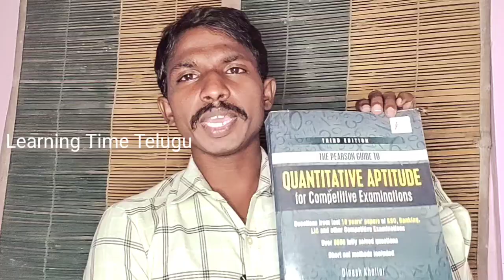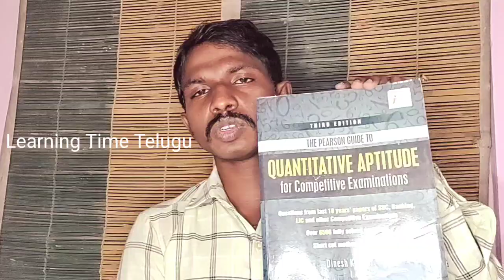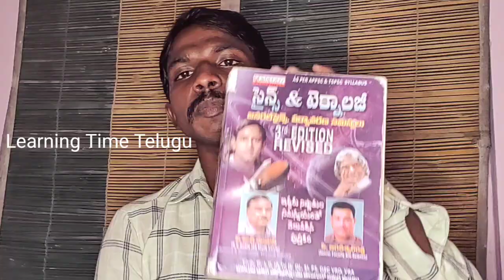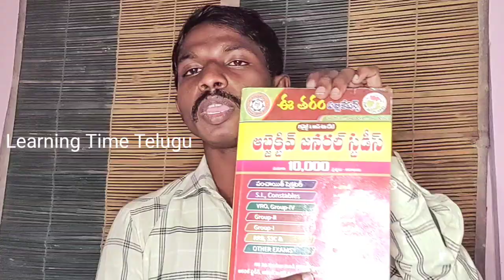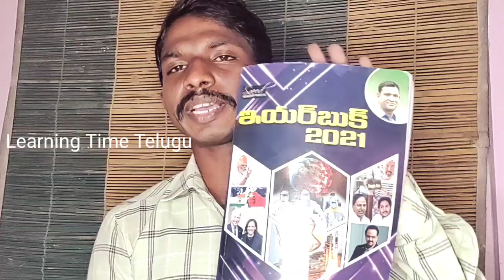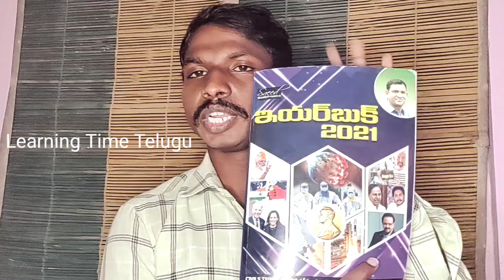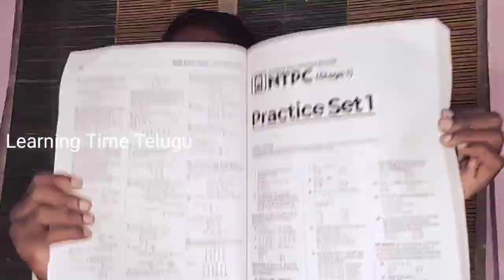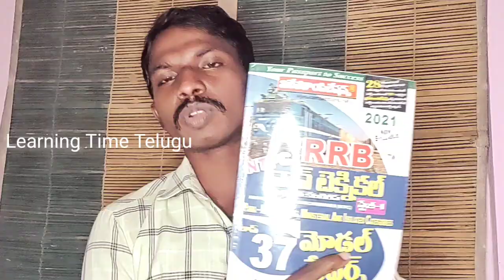Best books for NTPC & GroupD/Railway Exams/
LEARNING TIME TELUGU

LEARNING TIME TELUGU 🚂
Classes for competitive exams.